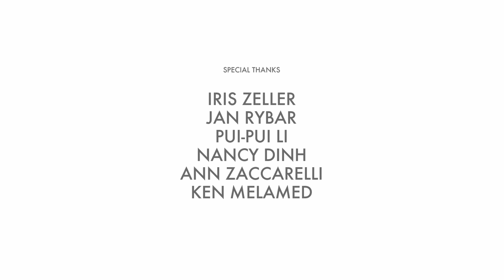Immersive Cocoon Office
Offers Intuitive and Holistic Digital Experience